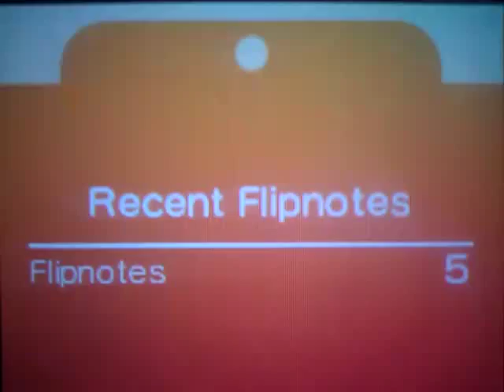Yu-Gi-Oh! Flipnote: Bonds Beyond Time Abridged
This was one of my favorite scenes from the bonds beyond time abridged movie so, ya know, what the hell, give it a go, right? Lol